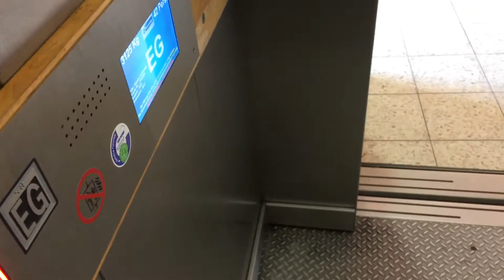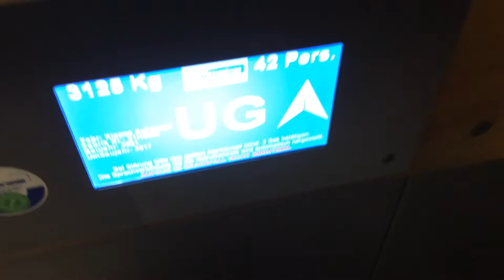Fahrstuhl ThyssenKrupp im Edeka Bad Harzburg